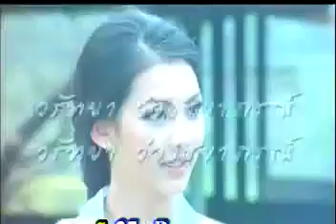Pom Snaeh Ja Rom Jet 5c